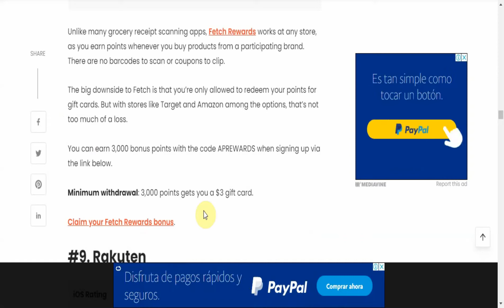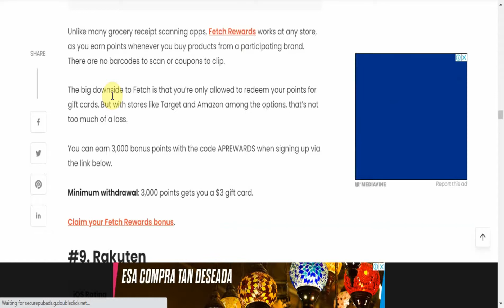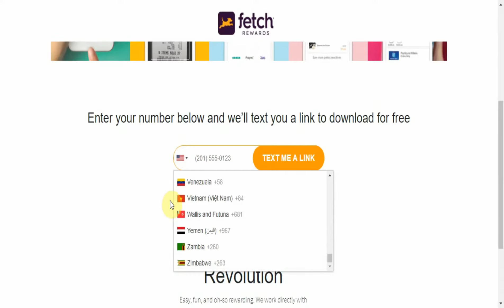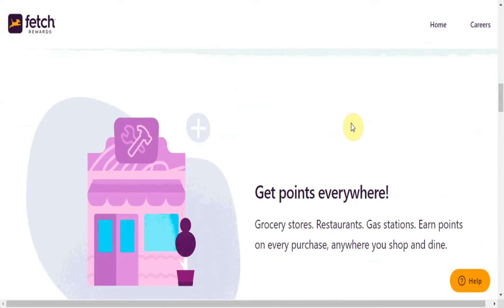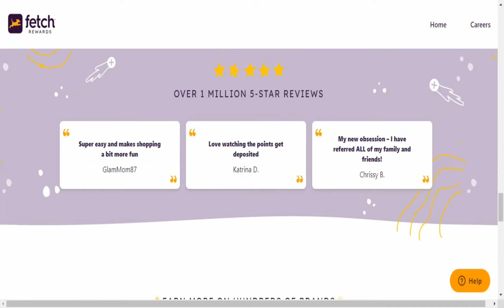Fetch Rewards | Money Making Apps | Make Money Online | Internet Income Ninja | Make Money From Home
On this channel, we talk about making money online. All night and all day. Here are some of the Best Ways To Make Money Online, Work From Home & Become Financially Free!:

Making money is easy with this app. Just shop, scan and submit receipts, rack up points and redeem them for gift cards.

Get fetchin' with Fetch Rewards today!!!

Get DotCom Secrets, one of the best books on Internet Income

Get Traffic Secrets, one of the best books on getting insane traffic to your

Relationship?